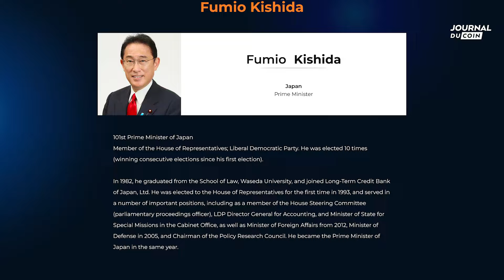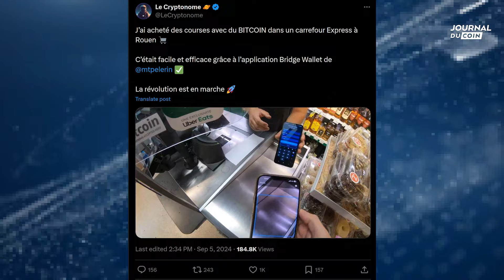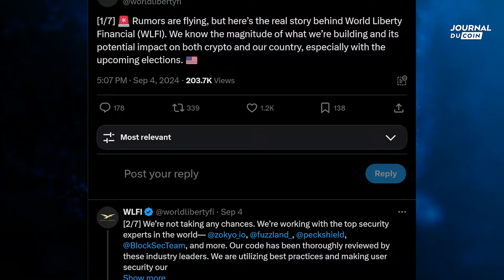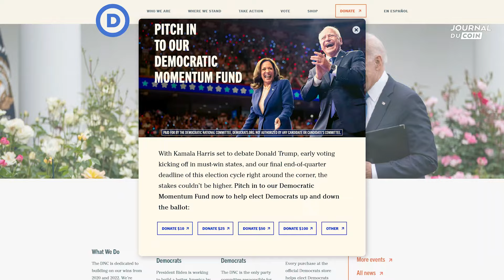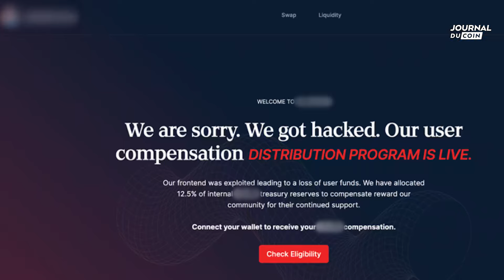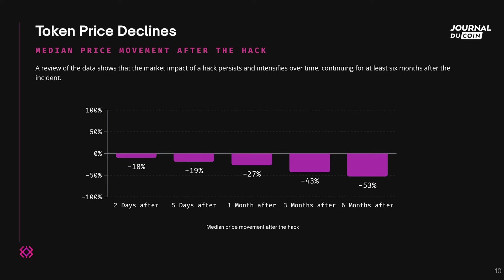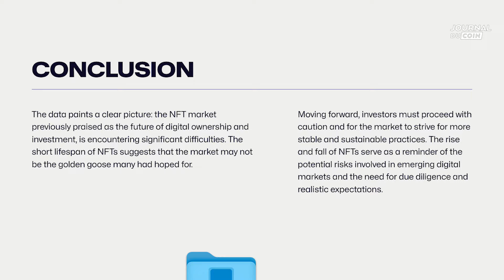Les NFT, une espèce en voie de disparition ? - Actu Crypto 🗞️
🏠 Investir à partir de 50$ sur de l'immobilier tokenisé, c'est possible grâce à RealT
💸 Gagnez 1 à 100€ en BORG pour tout dépôt de 50€ minimum sur la plateforme Swissborg

Qui sommes-nous ?

*** Avertissement ***